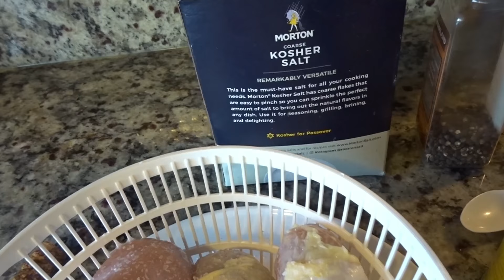UNAS RICAS PIERNITAS DE POLLO FRITAS 😋🍗 🍽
Espero que les haya gustado esta receta! Porfavor denle like y comenten. Subscribanse y nos vemos en el proximo video!